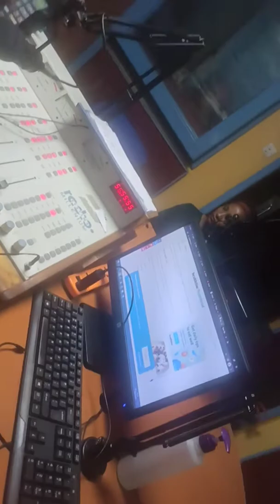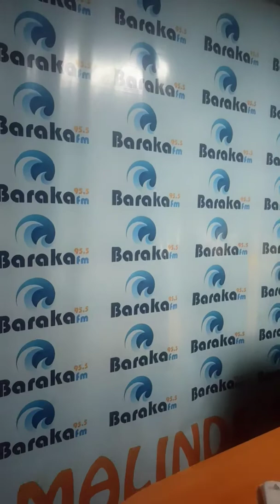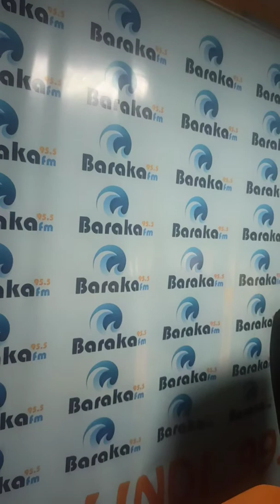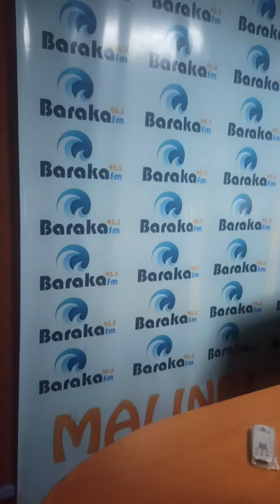pregnancy, morning sickness, vomiting, hypertension, caesarian section, bleeding, discharge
learn the do's and donts
Instagram @regina the nurse